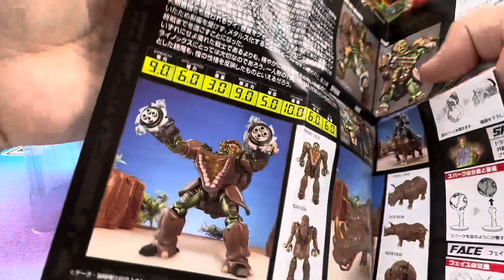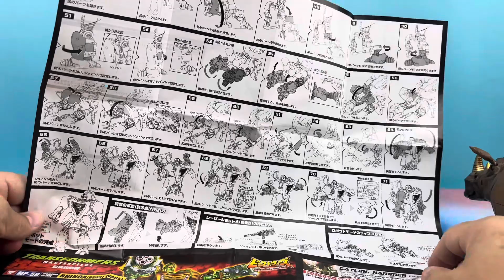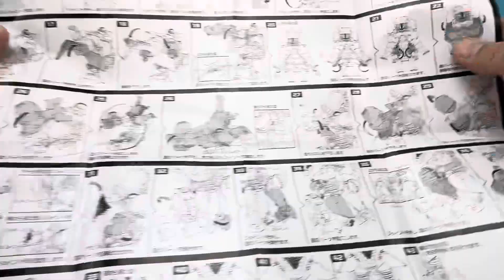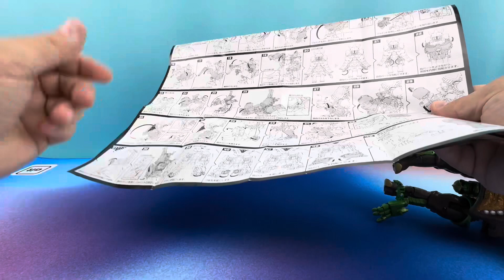RHINOX MASTERPIECE TAKARA MP-59 BEAST WARS TRANSFORMERS TAKARA REVIEW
Mitchsantona looks at Beast Wars Masterpiece  Rhinox!